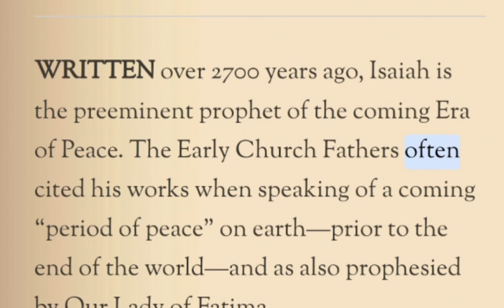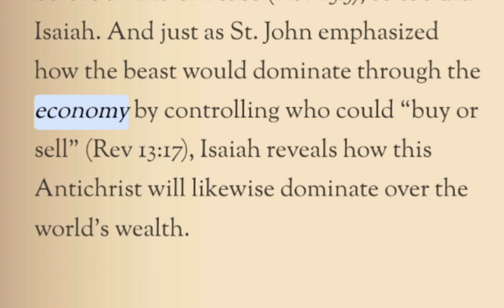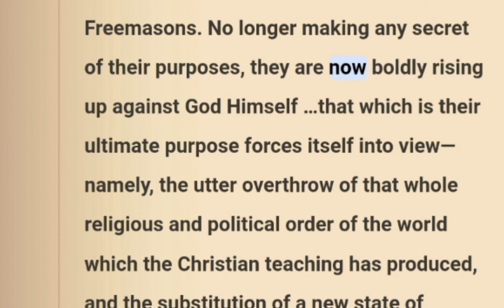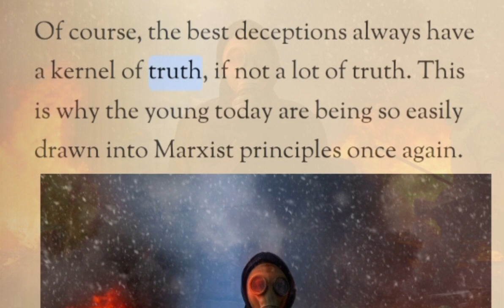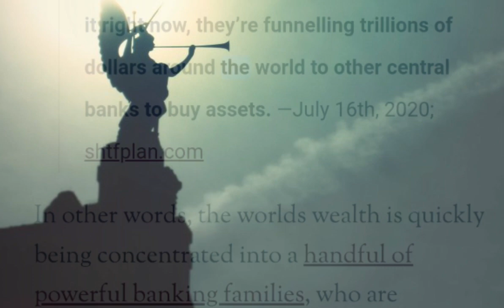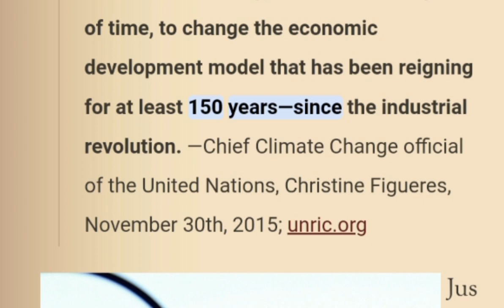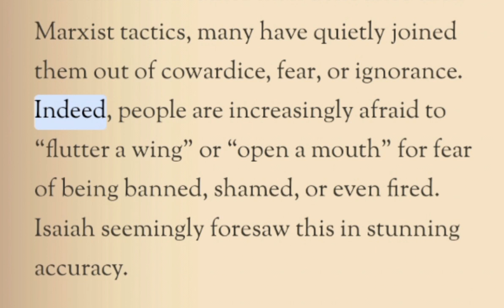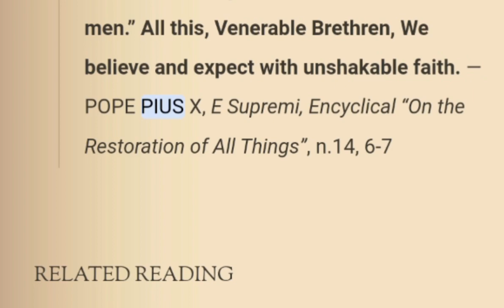EPIC ARTICLE BY MARK MALLET: ISAIAH'S PROPHECY OF GLOBAL COMMUNISM! THE ANTICHRIST’S GREAT ROBBERY!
Church Father Lactantius called it “one common robbery”. This is the sum of what all the headlines today are pointing to: The Great Robbery at the end of this age — a neo-Communist take over under the auspices of “environmentalism” and “health”. Of course, these are lies and Satan is the “father of lies”. All of this was prophesied some 2700 years ago and you and I are alive to see it. The victory will be Christ’s after this great tribulation…